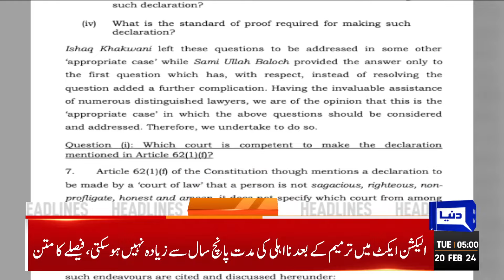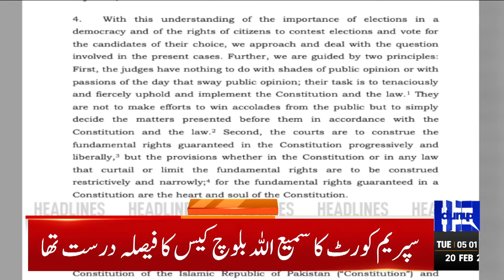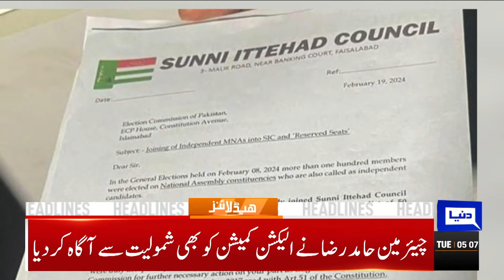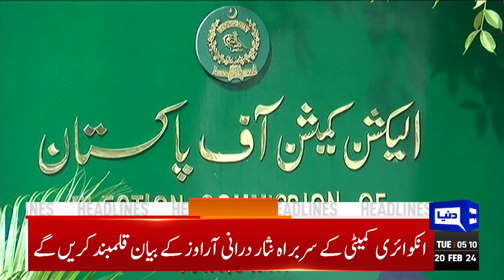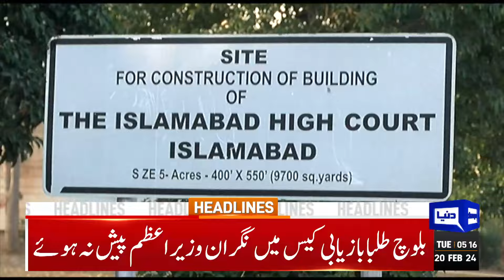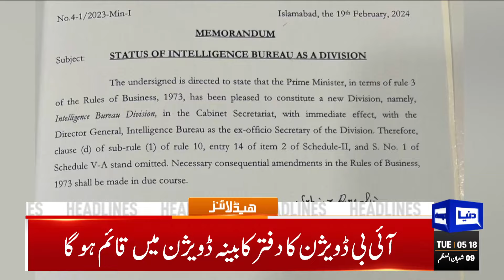Dunya News Headlines 05:00 AM | Big Victory Of PTI's | 20 FEB 2024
PTI demands judicial probe into electoral rigging following ex-commissioner's 'confession'

Bilawal rejects power-sharing formula offered to PPP

PML-N, PPP likely to reach consensus on govt formation: Dar

Siraj wants immediate resignation of CEC Raja over country's 'most tainted election'

Lahore once again tops global air pollution chart

Re-polling in six polling stations for NA-43 to be held today